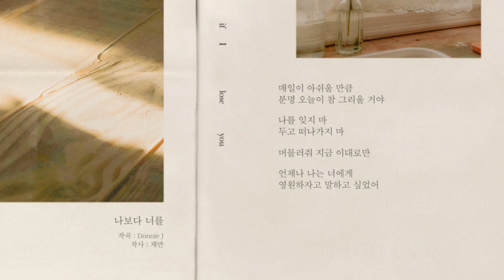재만 (JAEMAN) - 나보다 너를 [가사비디오]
재만 (JAEMAN) - 나보다 너를

뉴런뮤직 대표 프로듀서 Donnie J와 싱어송라이터 재만의 첫 콜라보레이션
“나보다 너를”을 발표한다.